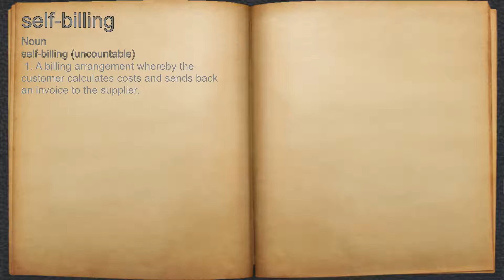What does self-billing mean?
A spoken definition of self-billing.

Intro Sound:
Typewriter - Tamskp